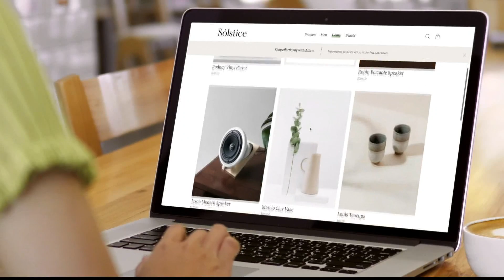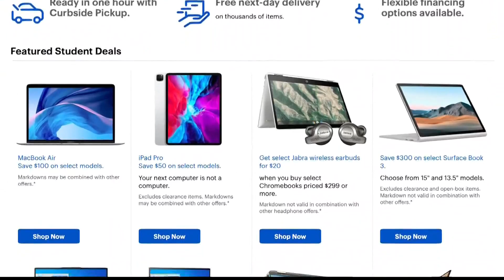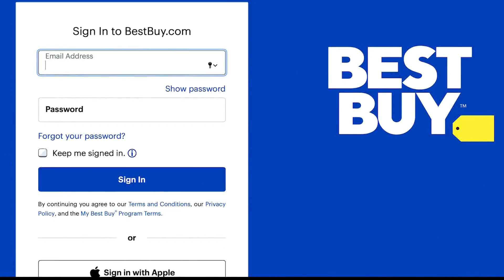New Tech Tools Help You Steer Clear of Common Payment Pitfalls (FCL Sept. 4)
Tools to help you better budget your back-to-school needs.